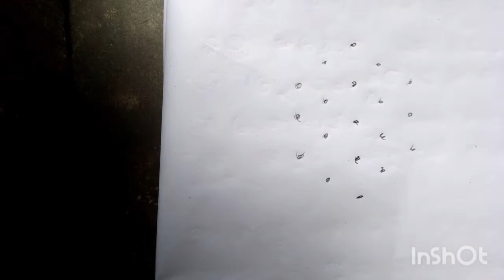5*3 dots kolam ll simple rangoli design ll small daily rangoli design ll muggulu ll kolam 🌷🌷ll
hi friends I am Monalisa Patra
I Post all types of rangoli on my channel.
Thai madham flower kolam, easy muggulu design, daily rangoli design, small rangoli design, Begginers kolam , super rangoli.

gurubaraspecialrangoli design Hi friends welcome back to my you tube channel Rangolibymamali my channel have post all types of rangoli design